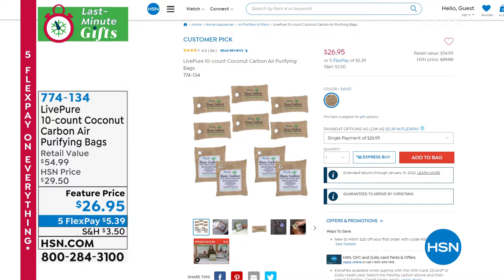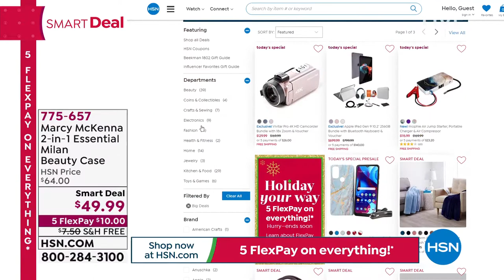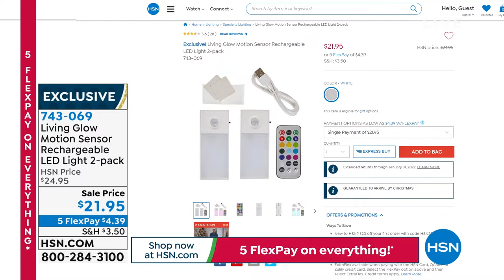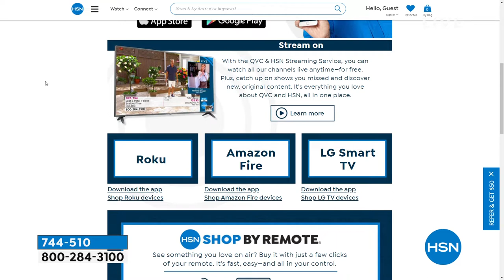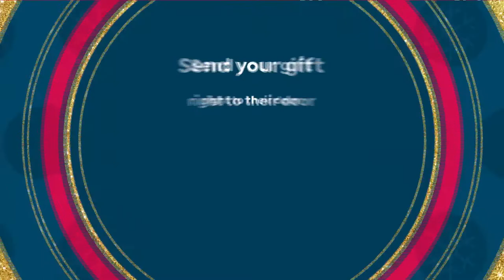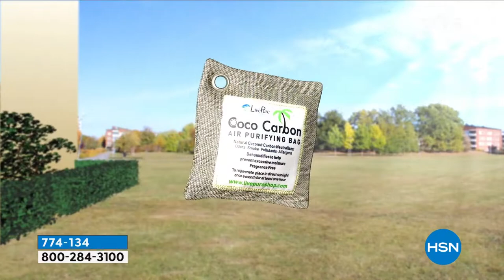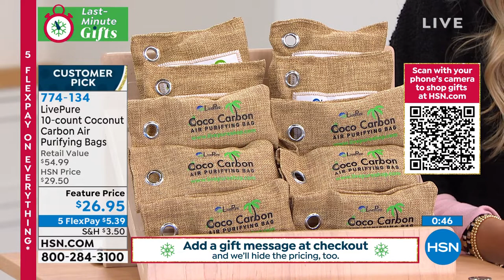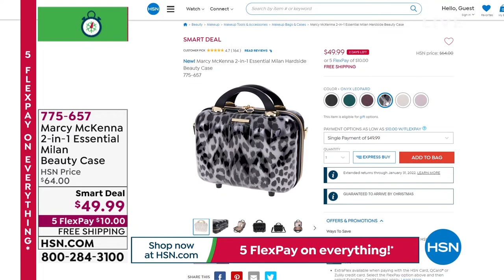HSN | Gifts For Her Under $50 12.13.2021 - 09 AM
Find perfect presents for her under $50. From beauty products to the latest technology, we've got great gifts for everyone on the list.